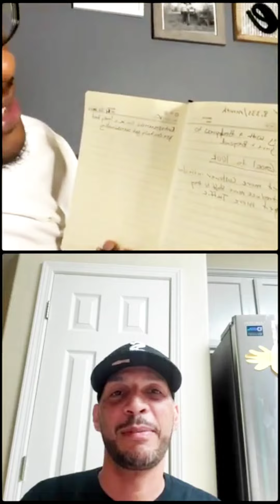Live | Garment Creations | Where's The TShirt Business Today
Facebook Live With GARMENT CREATIONS Owner And Fellow TShirtpreneur, Erastus.

Talking The TShirt Business And Where It's All At Today.

Android Note 20.

 @Stahls' TV   @Transfer Express

Best Sublimation Blanks
to start a tshirt business